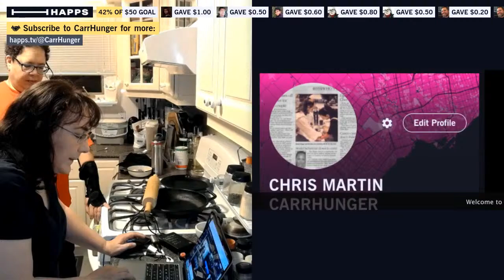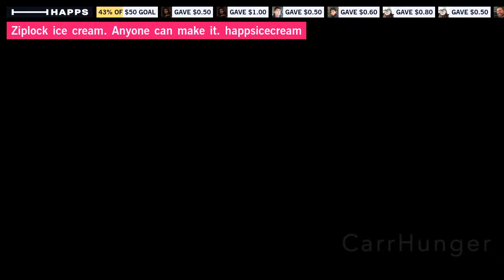Ziplock ice cream. Anyone can make it. happsicecream